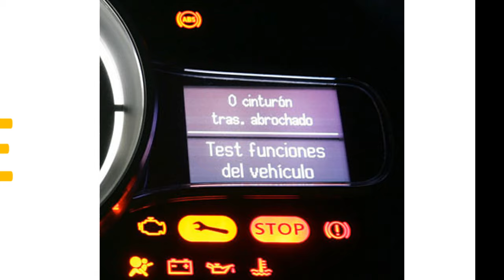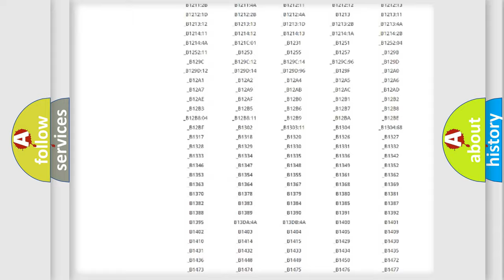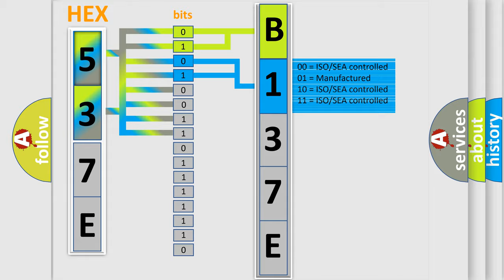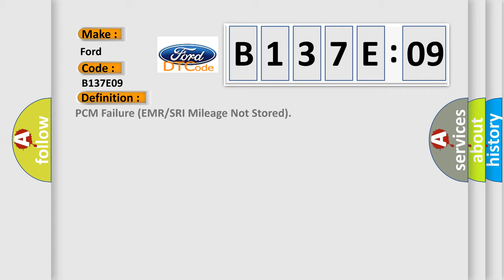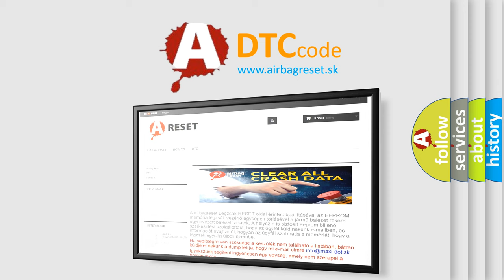DTC Ford B137E-09 Short Explanation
Contents:
0:21 Basic DTC analysis according to OBD2 protocol standard.
1:48 Insight into programming
2:58 A diagnostically understandable description of the Diagnostic Trouble Code
3:05 Basic error definition

Make:
Ford
Code:
B137E 09
Definition:
PCM Failure (EMR or SRI Mileage Not Stored)
Description:
Key on,and the PCM detected an unsuccessful attempt to "write" the Service Reminder Indicator (SRI) or Emission Mileage Request (EMR) mileage to an EEPROM located occurred during initialization.
Cause:
Clear the trouble codes and retest for the same trouble code.If DTC P1697 resets,replace the PCM and then reprogram it.
Failure Type:
Component Failure